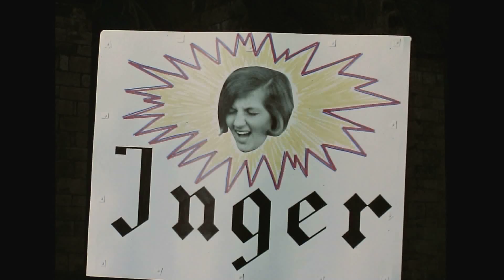Vi tog studenten i Skara (1968)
Vi tog studenten i Skara. Film från sista studentexamen i Skara 1968. Filmad och redigerad av Bertil Svensson, Vadsbofilm, Mariestad. Restaurerad och bearbetad 2016 av Bosse Carlqvist, Carlqvist Media. Beställare: Skaradjäknarnas förening. Detta är en förkortad version. Hela filmen är 32 minuter och kommer att visas på Djäknedagen i Skara lördagen den 28 maj 2016 klockan 14.00.